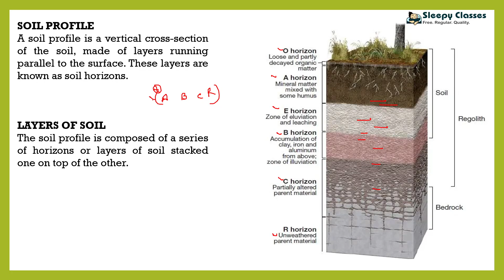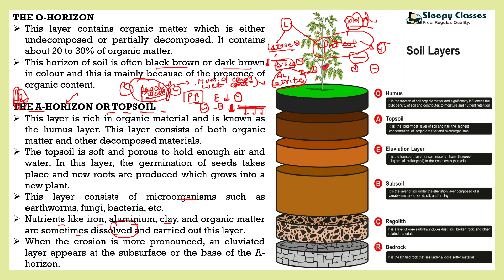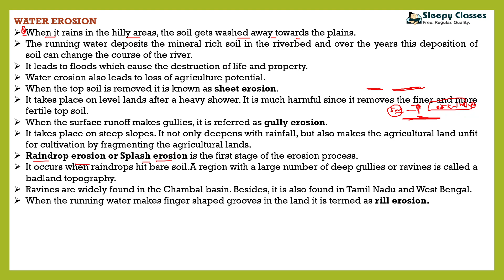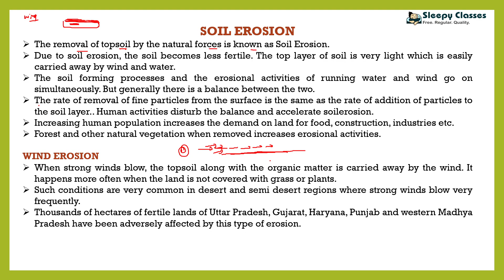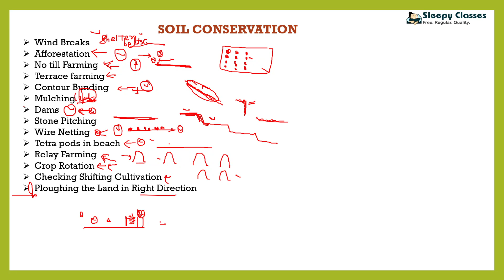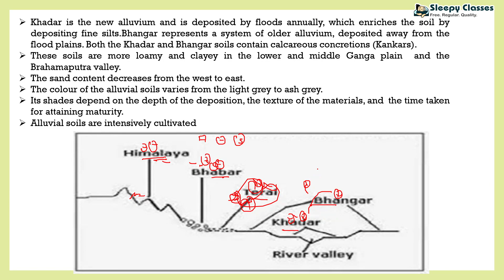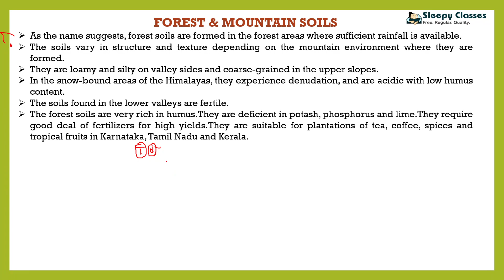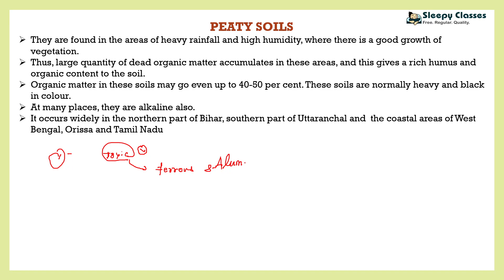GEO for ALL || GEOGRAPHY || TYPES OF SOILS IN INDIA (PART-2) || Lecture-26